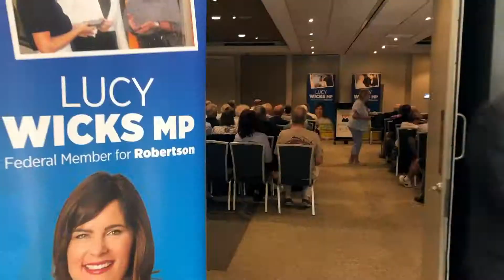Retiree Tax Forum with the Treasurer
Great to have the Treasurer, Josh Frydenberg on the Central Coast to hear first hand about the impact Labor's Retiree Tax could have for people in our region.

Thank you to Jilly Pilon, Arthur Sinodinos and everyone who attended to share their story on how this tax could affect their everyday lives.